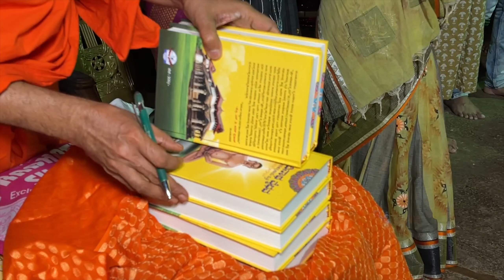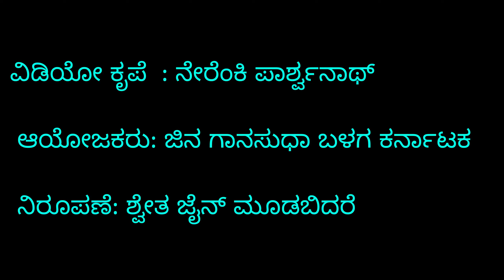ಶ್ರೀಮತಿ ವೀಣಾ ರಘುಚಂದ್ರ ಶೆಟ್ಟಿ ವಿರಚಿತ "ಶ್ರೀ ಆದಿನಾಥ ವೈಭವ ಶ್ರೀ ಜಿನ ಸಹಸ್ರನಾಮ" ಕೃತಿ ಲೋಕಾರ್ಪಣೆ , 12-12-2021